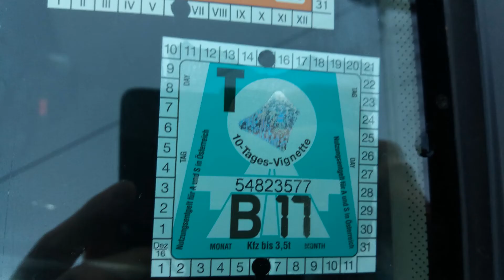Etiketa || Етикета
Медени Филм: Уживајте гледајући путеве, мостове, тунеле, импресивне филмове, епизоде и још доста тога.

Medeni Film: Uživajte gledajući puteve, mostove, tunele, impresivne filmove, epizode i još dosta toga.

Мото: Живи сваки дан као да је најважнији и буди сигуран да ћеш успети. Немој да се предаш, бори се чак и онда када сигурно губиш.

Moto: Živi svaki dan kao da je najvažniji i budi siguran da ćeš uspeti. Nemoj da se predaš, bori se čak i onda kada sigurno gubiš.

Порука: Немој да мрзиш ниједан народ, јер у сваком народу постоје добре особе и нажалост, лоше особе. Воли своју веру, а друге вере поштуј. Није важно ко си, живи живот онако како највише волиш !

Poruka: Nemoj da mrziš nijedan narod, jer u svakom narodu postoje dobre osobe i nažalost, loše osobe. Voli svoju veru, a druge vere poštuj. Nije važno ko si, živi život onako kako najviše voliš !